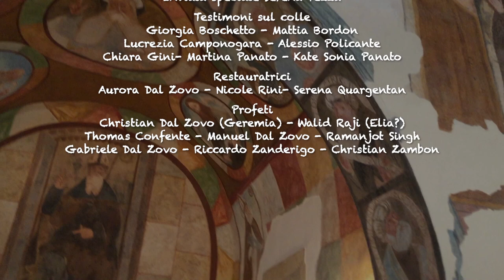Sul colle di Vestenavecchia Scuola Primaria Manzoni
Sul colle di Vestenavecchia   Scuola Primaria Manzoni (ICSGI)